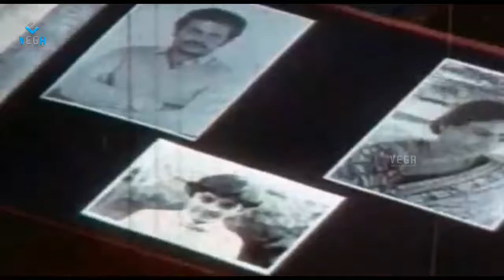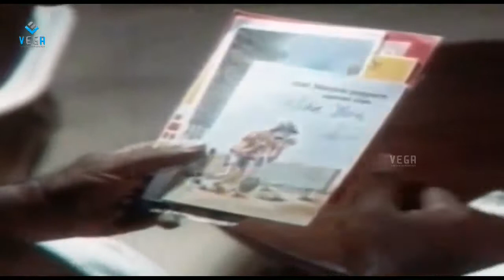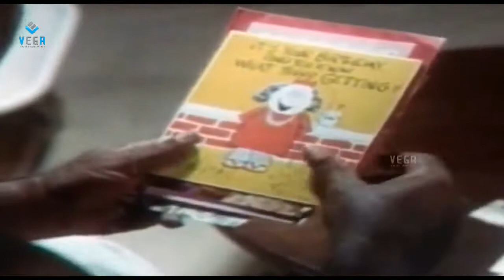Moonnam Pakkam Malayalam Movie || Unarumee Gaanam Video Song || Thilakan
Watch Moonnam Pakkam Malayalam Movie Video Song

Starring : Jayaram, Thilakan, Kirti Singh, Rahman, Ashokan, Ajayan, Jagathi Sreekumar, Jayabharathi, Venu Nagavally, Soman, Ramu.

Directed by : Padmarajan.
Produced by : Balan.
Written by : Padmarajan.
Cinematography : Venu.
Edited by : B. Lenin.
Distributed by : Gandhimathi Films.
Language : Malayalam.